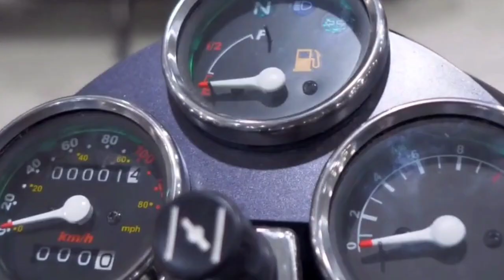2024 Hero New 125 cc retro style bike launch in India🔥| upcoming retro bikes | hero new 125 cc model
2024 Hero New 125 cc retro style bike launch in India🔥| upcoming retro bikes | hero new 125 cc model

hero New 125 cc
upcoming 125 cc bikes in india
2024 hero new bike launch date
hero New retro style bike
upcoming classic bikes in India
hero upcoming classic bike
new 125 cc bike
new launch 125 cc model in India
upcoming bikes in 2024
new bikes
upcoming bikes
hero upcoming bikes
upcoming bikes in 125 cc
new bike hero 125 cc
hero 125 cc